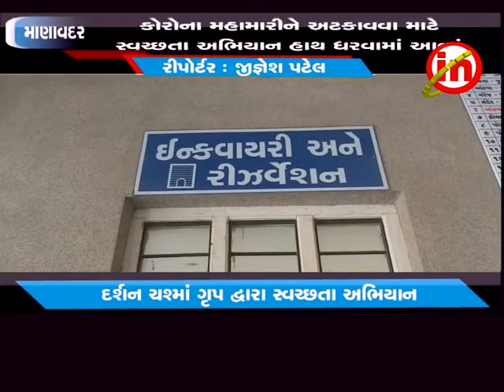માણાવદર ઃ દર્શન ચશ્મા ગૃપ દ્વારા સ્વચ્છતા અભિયાન